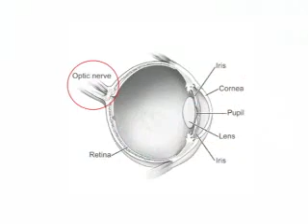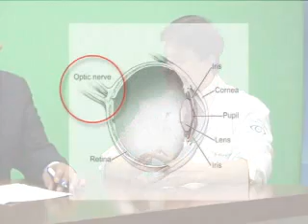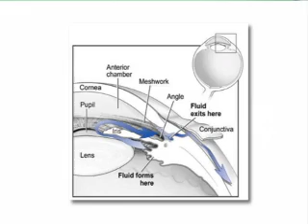Capital Social - 020- BL03